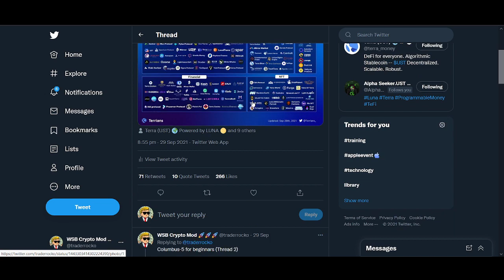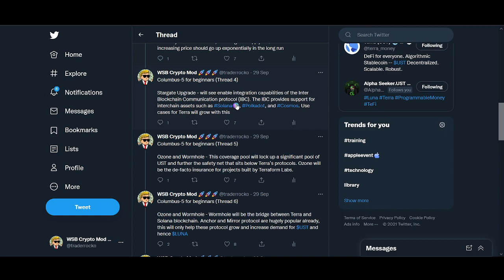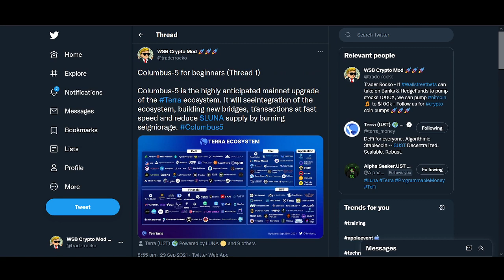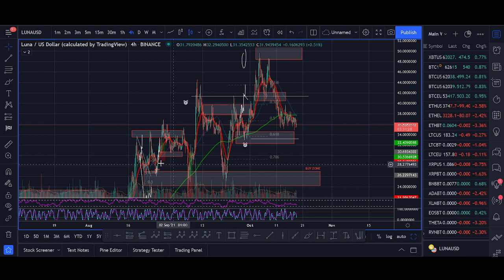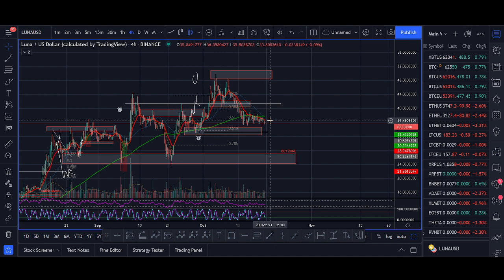LUNA Terra Price Prediction 2021 (+1200% Biggest Breakout)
♥ BTC: 17isdB1axM3VB4w6kT4w53Kh7SHE24MeBv
♥ ETH: 0xb35c7a69c0f1aed0e017bf3f2e335868d82b01ef
♥ LTC: LayvBFb9dntcSsQrb8dKoWqd4B4mL8sooK

Regards,
Rocko